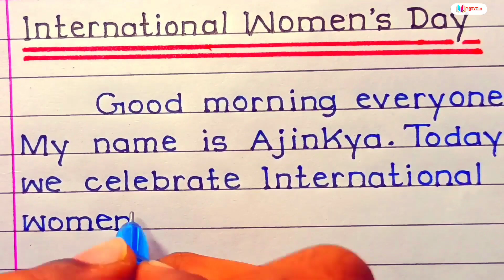Speech on International Women's Day 2023 in english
Speech on International Women's Day 2023 in english|| International Women's Day 2023

speech on international women's day in english
speech on international womens day in english